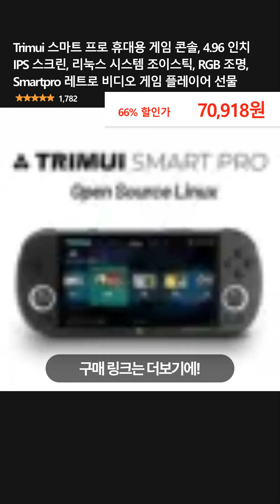Trimui 스마트 프로 휴대용 게임 콘솔, 4.96 인치 IPS 스크린, 리눅스 시스템 조이스틱, RGB 조명, Smartpro 레트로 비디오 게임 플레이어 선물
👉 구매링크